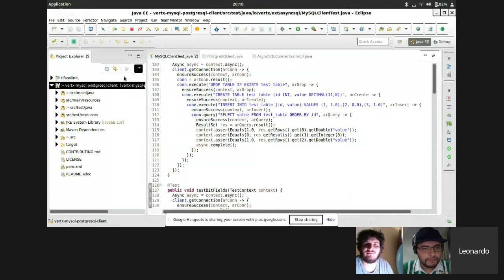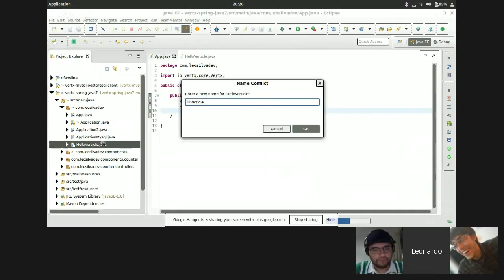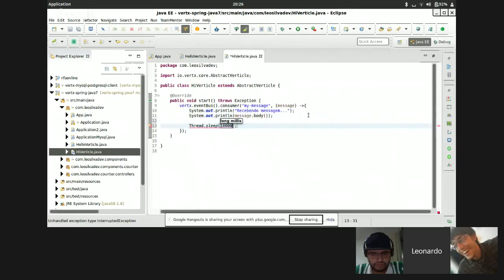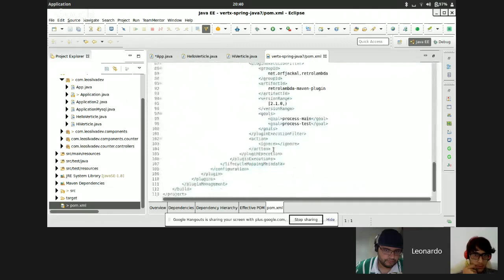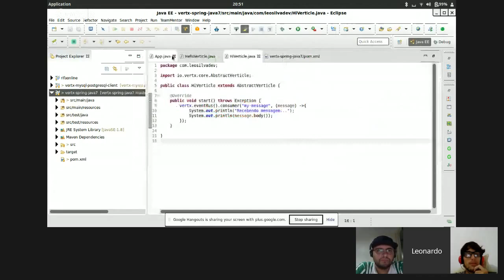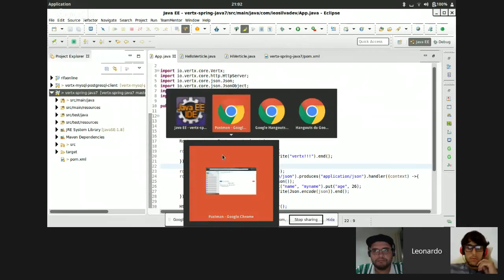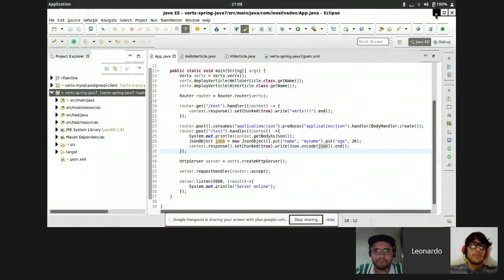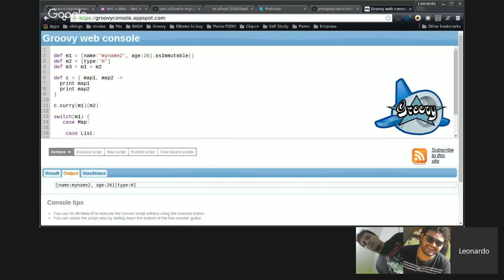Bate papo sobre Vert.x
Vert.x is a tool-kit for building reactive applications on the JVM.